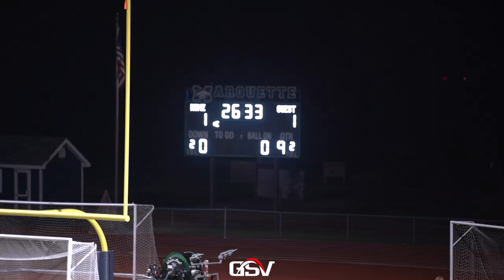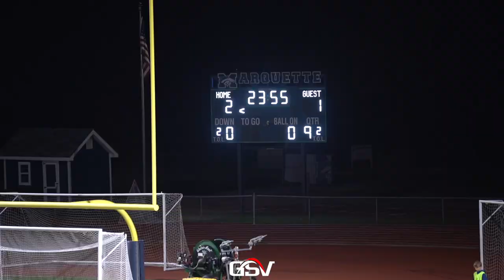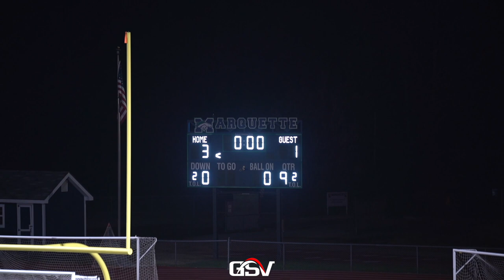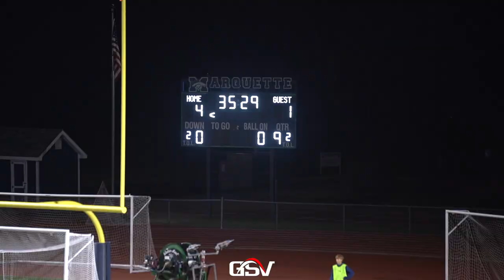EUREKA VS #1 DE SMET | Missouri Class 4 District 2 Semifinals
Eureka Wildcats (14-8)
#1 De Smet Spartans (16-3)